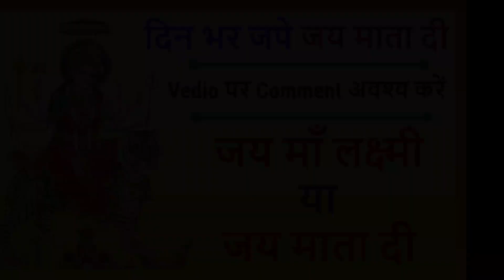Sawan Somwar Vrat 2023: सावन सोमवार व्रत में क्या खाया जाता है |सावन सोमवार व्रत में क्या खाना चाहिए